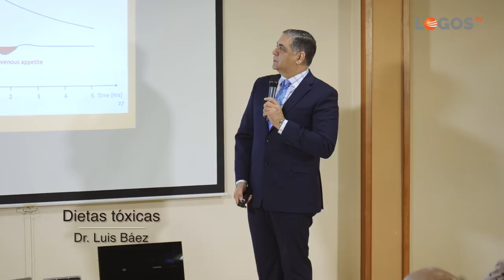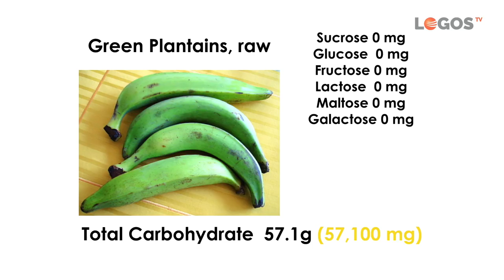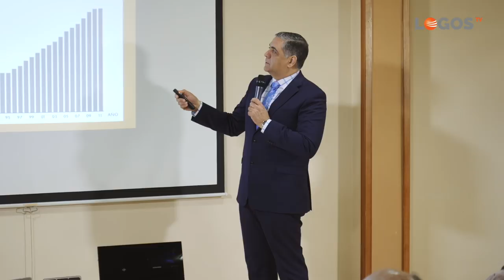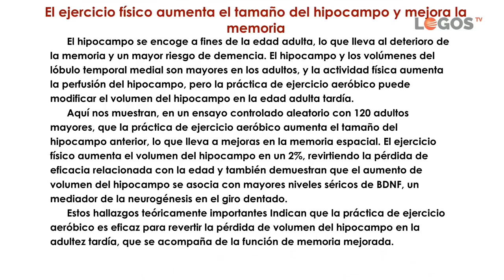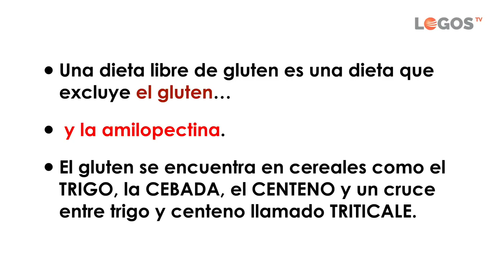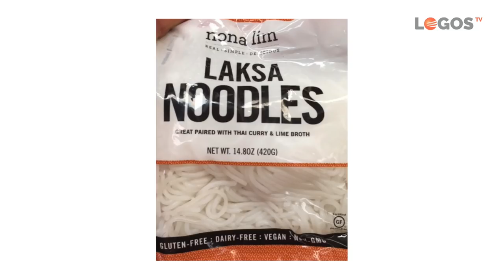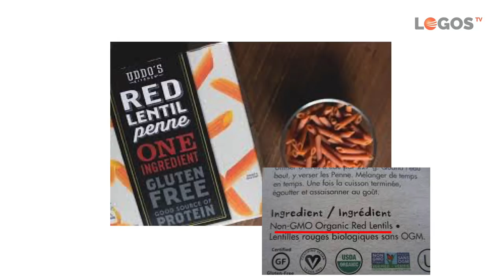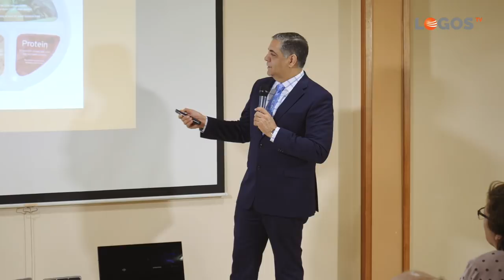Seminarios de salud - 06 Dietas tóxicas - Luis Báez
Te sorprenderás descubriendo cuáles son las dietas tóxicas. Protege a tus niños y a tu familia de los peligros de una mala alimentación.
Descubre qué es la Amilopectina. Conoce sus consecuencias y riesgos.
Los hábitos saludables son la herramienta más eficaz para evitar las enfermedades.
Tema presentado por el doctor Luis Báez, especialista en terapias naturales, medicina enzimática y terapia ortomolecular.